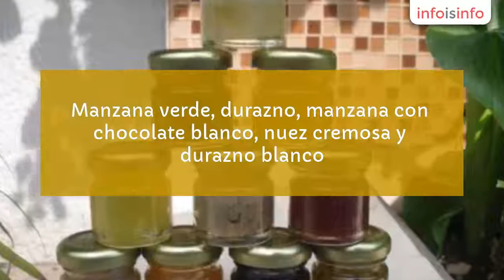Gourmet en Ciudad Guzmán - MEXICAN FOOD COMPANY SA DE CV - InfoIsInfo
MEXICAN FOOD COMPANY SA DE CV, Gourmet en Ciudad Guzmán. Más Información

Procesadora de Alimentos Gourmet, Mermeladas Sin Conservadores, Saborizantes ni Colorantes, 13 sabores: fresa, zarzamora, arándano, frambuesa,kiwi, nuez, mandarina, naranja. manzana verde, durazno, manzana con chocolate blanco, nuez cremosa y durazno blanco.
Presentaciones en frascos de vidrio 1oz, 4oz, 7oz, 235ml y 460ml, también en cubetas de 5kg y 17kg.
Posibilidad de personalizar las etiquetas dependiendo  del cliente y/o evento especial.

Mermeladas Gourmet

Procesamiento Mermeladas Gourmet